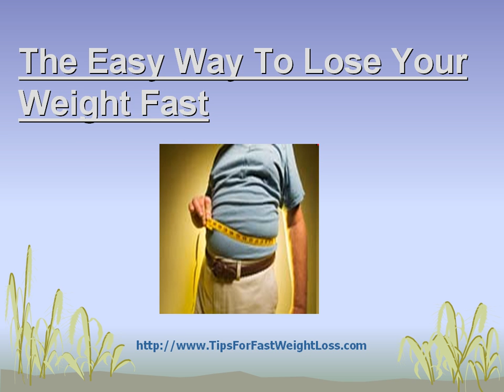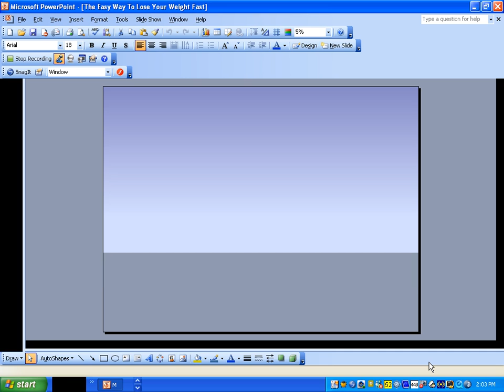The Easy Way To Lose Your Weight Fast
If you are desperate to lose weight fast, I am sharing some simple weight loss tips which you can easily apply.